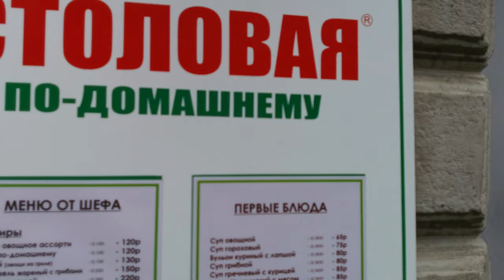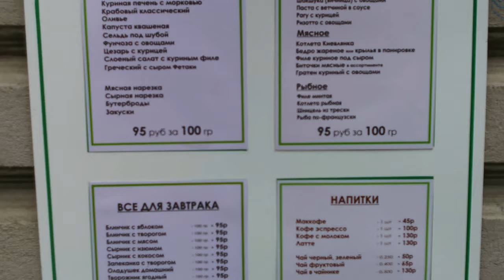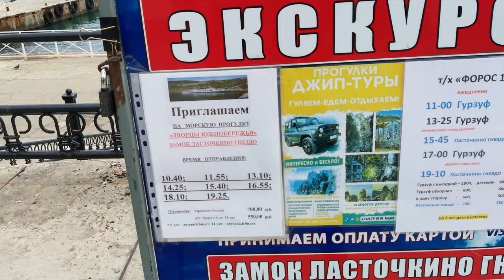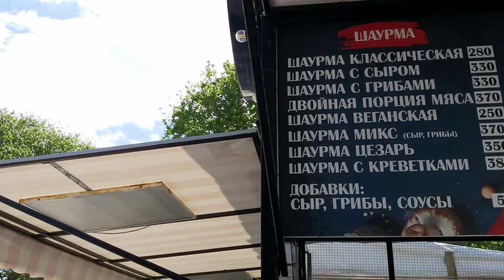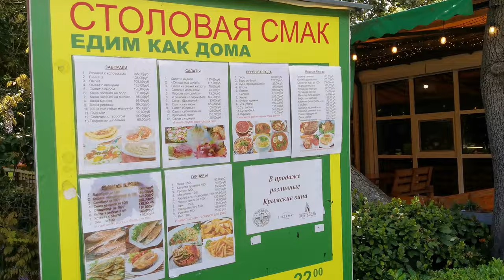ЯЛТА МАЙ 2023г 4К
ЯЛТА МАЙ 2023г, ПОГОДА +16, НАБЕРЕЖНАЯ, ФОНТАНЫ, ЯЛТИНСКАЯ КАНАТНАЯ ДОРОГА, ЦВЕТУЩИЕ ГЛИЦИНИИ, ЦЕНЫ В КАФЕ И СТОЛОВЫХ, ПУШКИНСКАЯ УЛИЦА, ХУДОЖНИКИ.